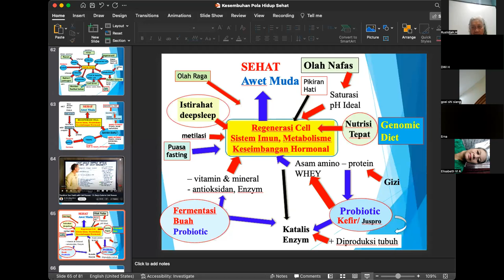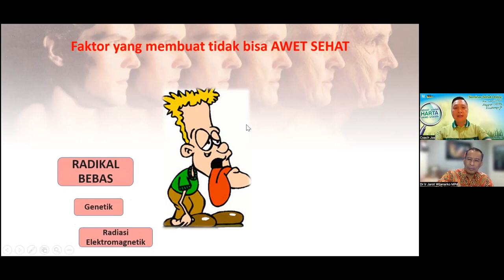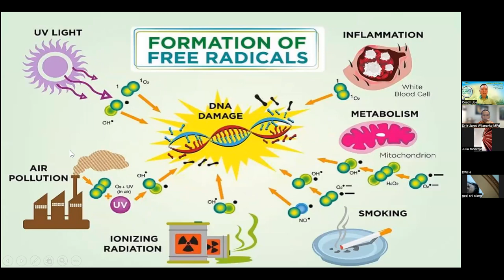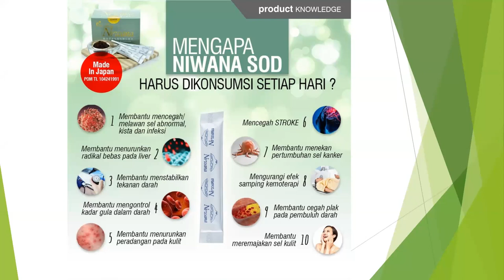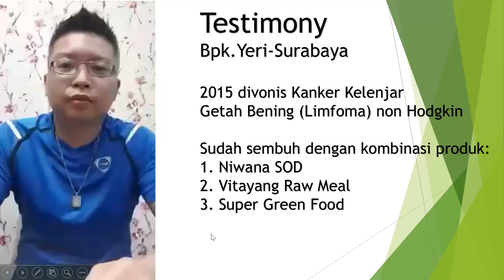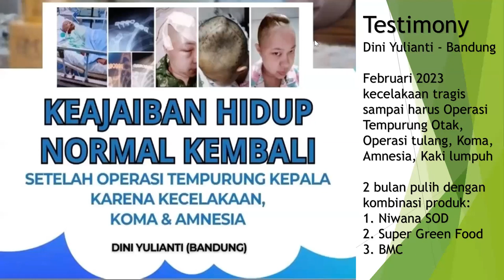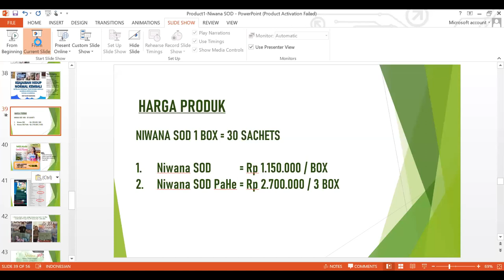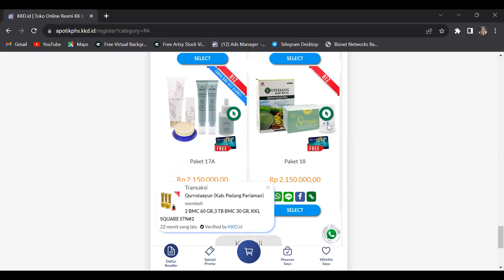AWET SEHAT dengan SUPLEMEN 100% ALAM - JOS MARTONO. - Dr. Ir. Jarot Wijanarko M.Pd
AWET SEHAT dengan SUPLEMEN 100% ALAM - JOS MARTONO. -